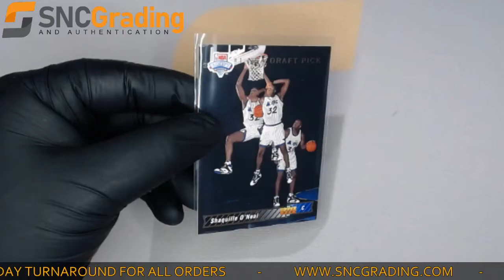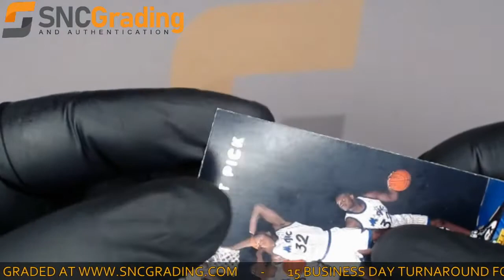SNC Grading: 1993 Upper Deck Shaquille O'Neal #1 Rookie Card Review (1624459624563)